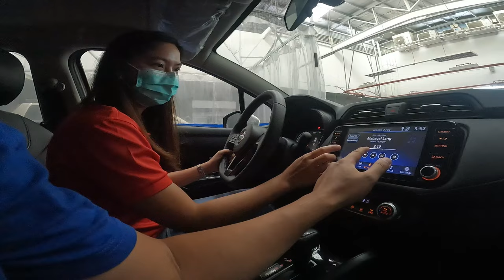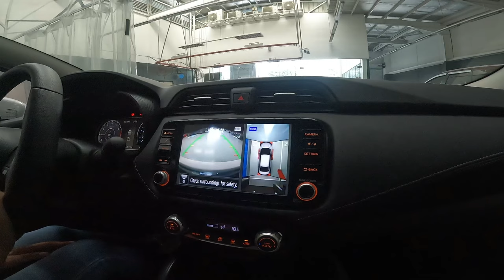Minamaliit mo noon. Bumili ng Brandnew car ngayon. Di ako humingi sa Mama mo.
Motorcycle:
Suzuki Raider 150 FI
Accessories:

Apparel:
Racingboy Jacket
Racingboy Gloves
Adriatico Riding Jersey, T-Shirt & Tubemask
Benkia Jacket
Scoyco Gloves

Helmet:
LS2 Stream Evo
EVO Helmets